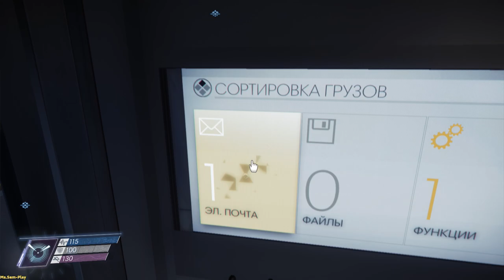Prey ➤ Walkthrough(прохождение) №18